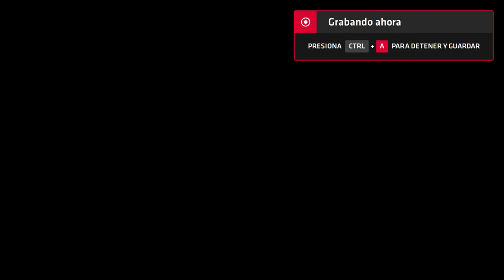Neptune777 Forza MAX Next Layer 2020 09 02 8